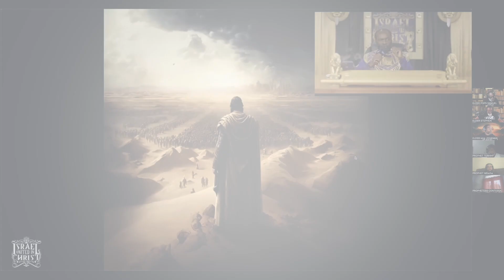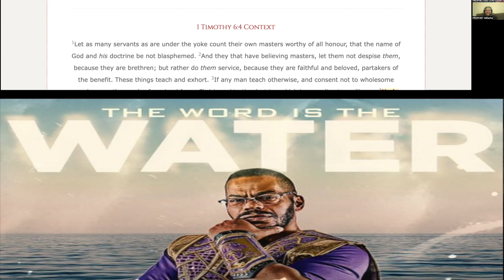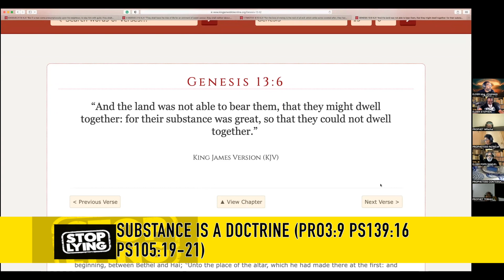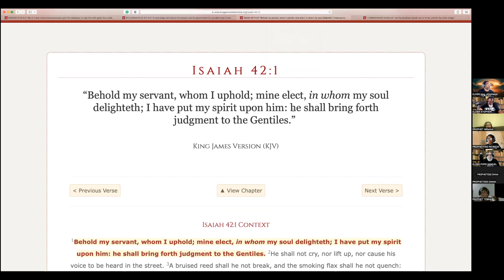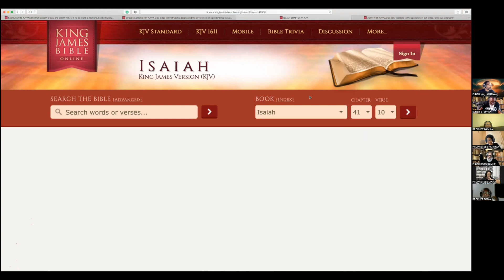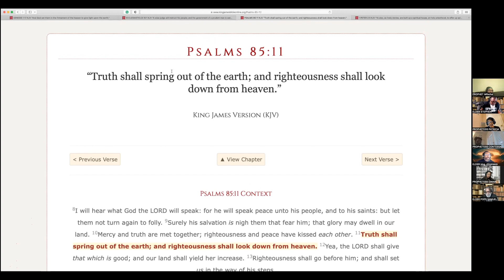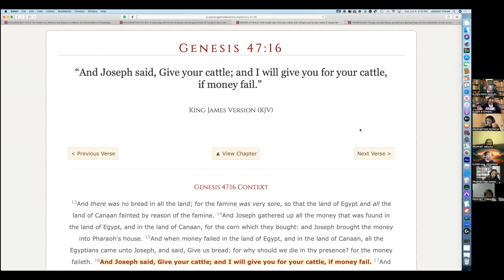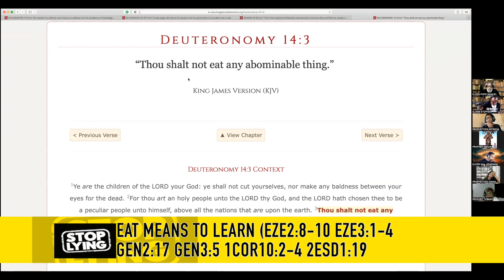BIBLE LIE OF THE WEEK: LYING LABACHAA STOP STEALING GOD'S MONEY!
Elders of Israel (EOI) begin due to a daily search that many people endure. It is the search for truth in what God requires of His people to receive salvation. Our channel began with the belief that the African-Americans, Hispanics, and Native Americans fit the prophecies of Deuteronomy 28:68. The Bible indicates that God's chosen people will go into slavery by ships. We once believed these prophecies because of the compelling message that various Hebrew Israelite Camps and Christianity taught us. Finally, however, we cried out to God for complete wisdom, and he began to give us an understanding of the difference between the Spiritual Law versus the Carnal Law.
We understand that you can interpret the Bible can be in two formats. There is the carnal or literal interpretation, and there is the spiritual interpretation that provides the proper understanding God intends for us to receive (Romans 8:6, 7 John 4:21-24). The Spiritual interpretation is known as rightly dividing the Word Of God, sometimes called weighing the fire. Once we, the Elders, began to receive the understanding of the spiritual law that Christ left us (Matt 13:10-17, Mark 4:2 1 Cor 2:6-8), we began to see how the carnal interpretations of the Bible have caused division among the people and caused all people to hate one another.
Our mission at EOI is to pull down the strongholds of these carnal doctrines that won't allow the prophecy of closing up the breaches between the nations (Amos 9:11, Acts 15:16) that occurred when the biblical Israelites stopped following the commandments of God and begin to follow the commandments of wicked men. Christ left us the blueprint for interpreting the Bible through his parables and conveying the message from prophets past to the prophets in the Last Days. That message is to renounce understandings taught by men and convert to the Spiritual wisdom of The Highest God, which is by the Doctrine of Christ. That method allows you to kill the old carnal man within and become the new Spiritual man.
The result of this understanding we teach is rest or belief in the doctrine. The belief in the Spiritual Law is the Sabbath or complete knowledge of the Bible. Once you understand that rest is ascertained by loving one another as God commanded, you can obtain mercy after death.
We welcome you to come and learn more about the spiritual commandments (Doctrine of Christ) with us. Then, as God increases our understanding, we pass it on to the people.
Shalom,